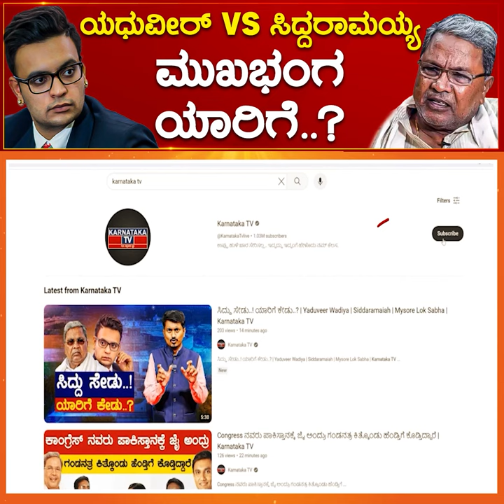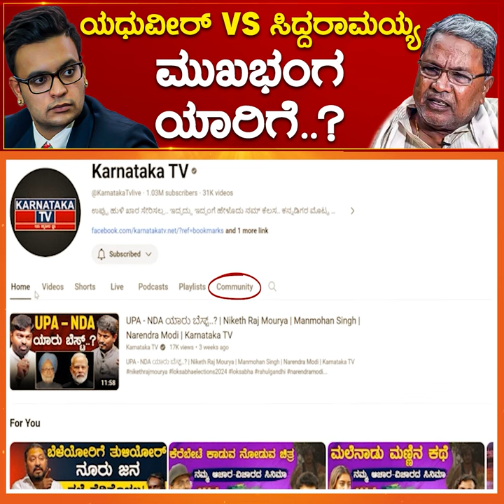Yaduveer Wadiyar vs Siddaramaiah ಮುಖಭಂಗ ಯಾರಿಗೆ..? | Mysore Lok Sabha Election 2024 | Karnataka TV